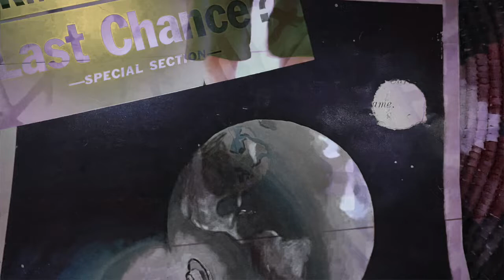Invisible Tiles at the Party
Synths, Kalimba, Drum Arrangement

Acoustic Guitar  @karlmontevirgen8840

Modified interpretation of Oh My Darling, Clementine by Percy Montross 1884

Registered to ASCAP September 2022

Images:
Excerpt of Bill Mauldin Illustration from 1961 Newsweek